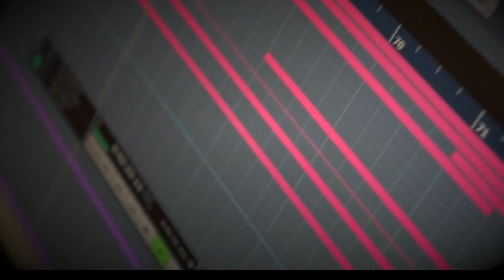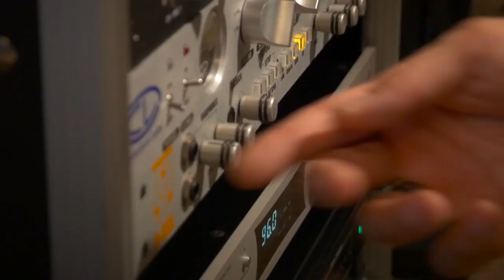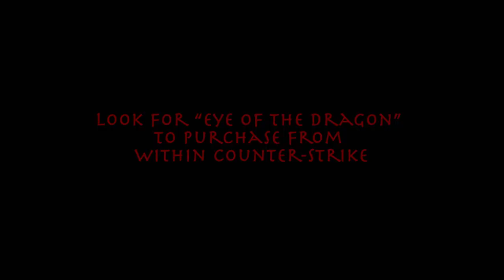'Eye of the Dragon' Behind the Scenes with Daniel Sadowski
This is a behind the scenes video of the latest Counter-Strike Music Pack from Daniel Sadowski.

"Eye of the Dragon" mixes Hip-Hop, Fighting, Martial Arts, Techno, Beats, Modern Synthesizers
and a lot of other elements. Enjoy!